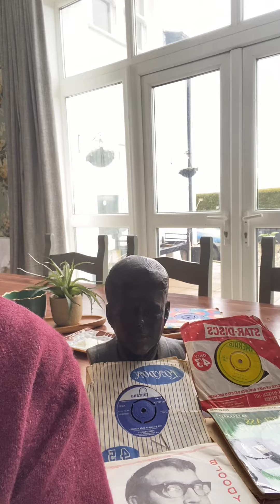The single vinyl record and our history telling.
The single vinyl record and our history.